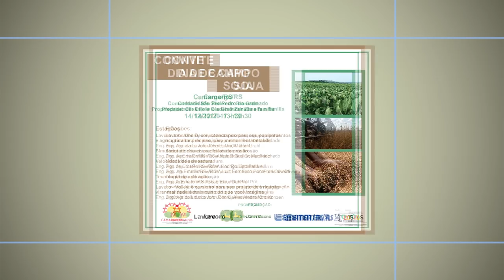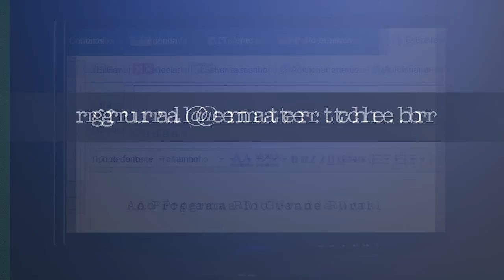Rio Grande Rural #991 10/12/17 4º bloco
- Agenda
- Receita: Bolacha de Mel